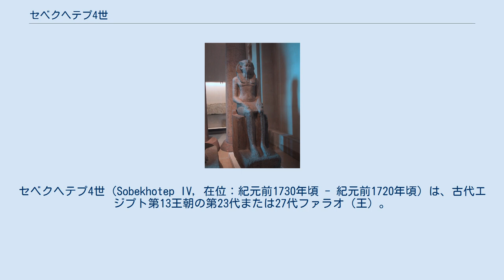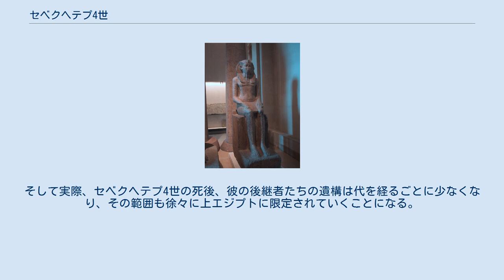セベクヘテプ4世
セベクヘテプ4世（Sobekhotep IV, 在位：紀元前1730年頃 - 紀元前1720年頃）は、古代エジプト第13王朝の第23代または27代ファラオ（王）。
即位名はカーネフェルラー。
 前王ネフェルヘテプ1世とサハトホルの兄弟で、彼らの父はハーアンクフという名前の平民出身の人物であった。
また、ティアンという名の妻と、3人の王子を含む5人の子どもの名前も明らかになっている。
 ワディ・ハンママートに残された祭壇には治世9年目の日付が残されていることから、10年間は在位したと思われる。
ネフェルヘテプ1世の治世中から摂政に任命されており、セベクヘテプ4世自身の治世についても比較的多くの事績が知られている。
カルナックではアメン・ラー神殿を増築し、寄進を行った他、メンチュヘテプ2世像の碑文を修復している。
また、アビドスにある神殿のいくつかは彼によって築かれたものであることが分かっている。
治世6年目には上エジプトのワディ・エル・フディにあるアメジスト鉱山へ遠征を行った。
 セベクヘテプ4世にまつわる一連の記録は、彼の統治が極めて安定したものであったことを物語っている。
そのため、彼とその兄弟ネフェルヘテプ1世の治世は第13王朝の最盛期であったと考えられる。
だが一方で、下エジプトではこの時代から、中央政府から独立した勢力による活動の痕跡が見られるようになる。
主にデルタ地域の東部で活動していたらしいこれらの勢力は便宜的に第14王朝と呼ばれている。
そして実際、セベクヘテプ4世の死後、彼の後継者たちの遺構は代を経るごとに少なくなり、その範囲も徐々に上エジプトに限定されていくことになる。